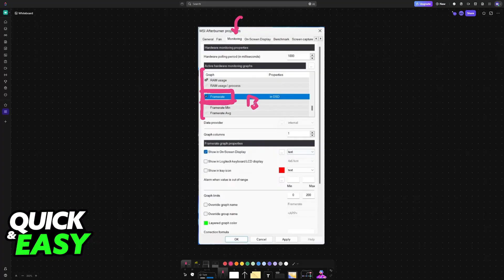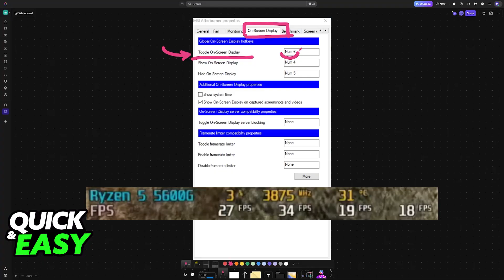How To Show FPS With Rivatuner (2025) - Step by Step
I will solve your doubts about how to show fps with rivatuner, and whether or not it is possible to do this.

I hope I have helped you with the video!